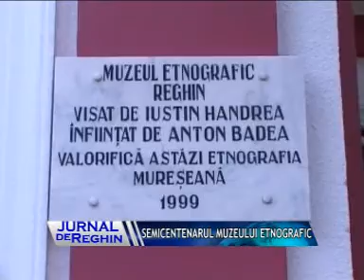SEMICENTENARUL MUZEULUI ETNOGRAFIC